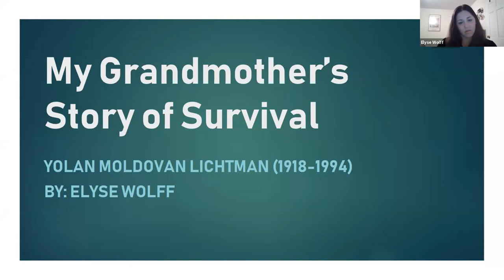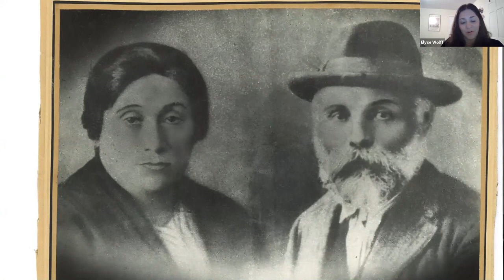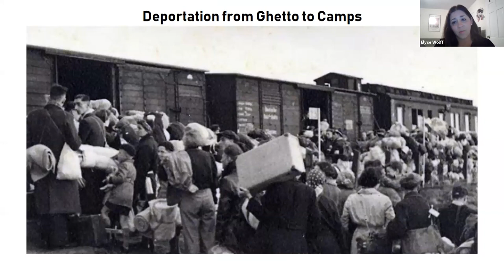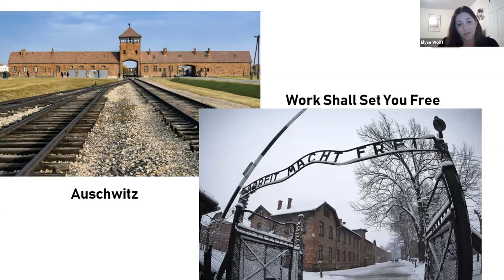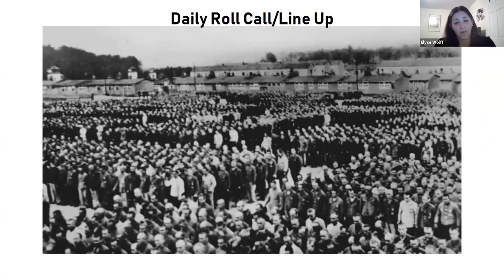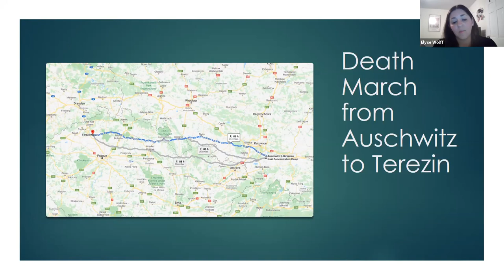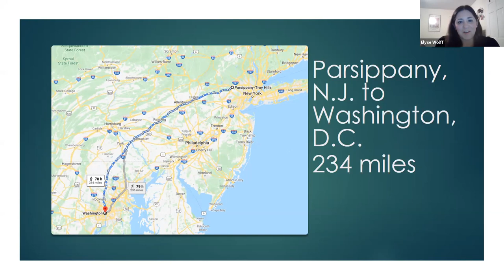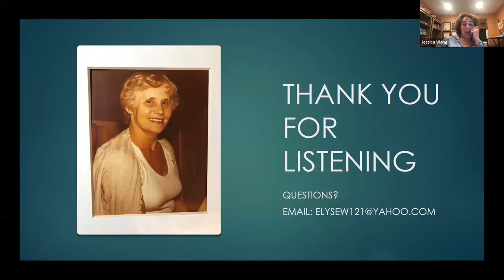3GNY Stories Live, 2020/09/16: Elyse Wolff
3GNY Stories Live: WEDU Wednesdays take place every other Wednesday at 8:00 pm ET. In this virtual series, grandchildren of Holocaust survivors share their family stories with us. You'll also learn more about our educational initiative, WEDU, which trains 3Gs to learn and share their family stories in school classrooms.

3GNY Stories Live: WEDU Wednesdays
Featuring Guest Speaker Elyse Wolff
Wednesday, September 16, 2020 | 8:00 pm ET | Virtual Event on Zoom

Elyse will share her grandmother’s amazing story of survival, including escaping death at Auschwitz more than once. Elyse’s grandmother, Yolan (Moldovan) Lichtman, was the 10th of 11 children and lived in the rural farming village of Satu Mare, Romania, on the border with Hungary. More than half of Yolan's family died during the Holocaust, but Elyse’s grandmother and one of her sisters managed to stay together the entire time and after liberation they returned to their village where Elyse’s grandmother incredibly reunited with her husband (Elyse's grandfather).

Elyse’s grandmother did not speak in detail about her experience until Elyse was old enough to ask about it. Her grandmother publicly told her full story only once, to Elyse’s 8th grade class during their study of the Holocaust, prior to passing away one year later.

3GNY's WEDU program is part of a collaborative partnership with American Society for Yad Vashem's Young Leadership Associates (YLA) group.